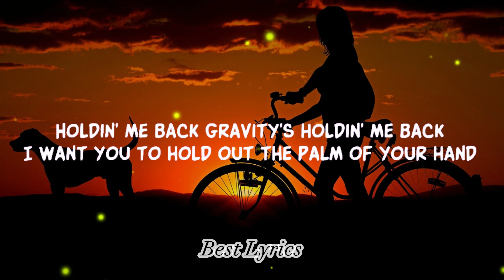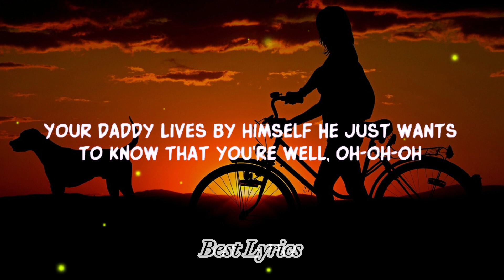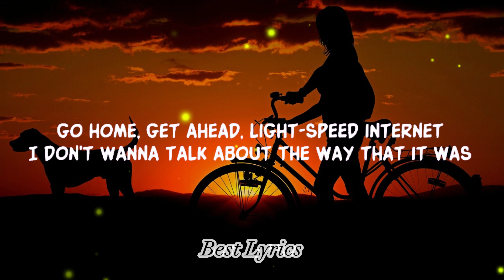Harry Styles - As It Was (Lyrics) | Best Lyrics